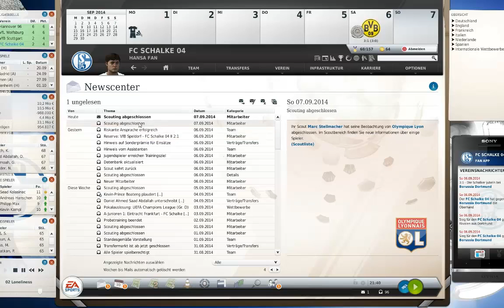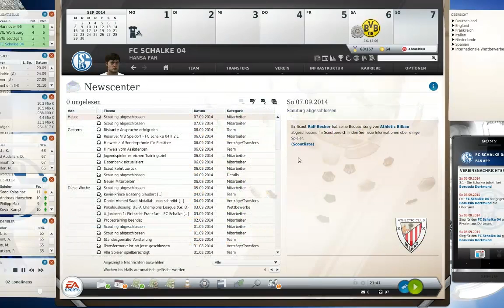Fußball Manager 13 Let's Play # 137 // 2. Spieltag: Revierderby - fällt mehr als 1 Tor? | HD